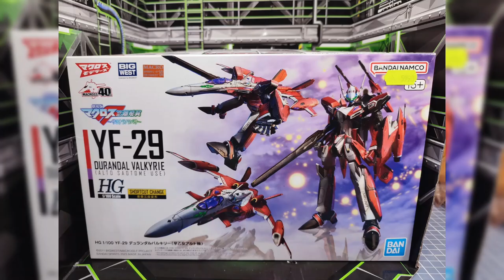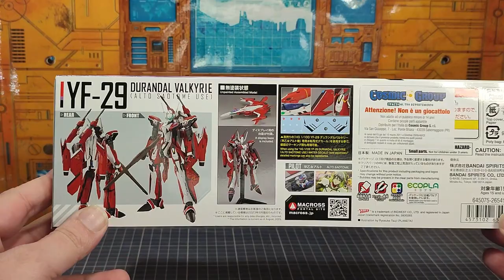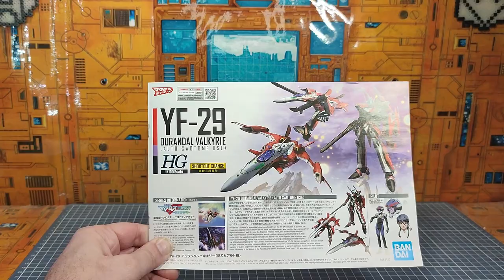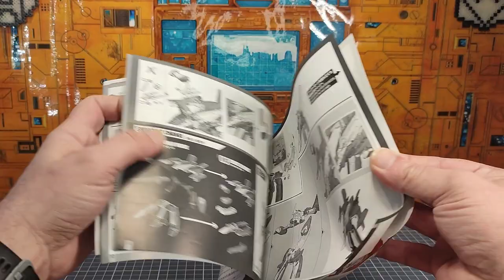Review FR : Bandai model kit Macross YF-29 DURANDAL 1/100